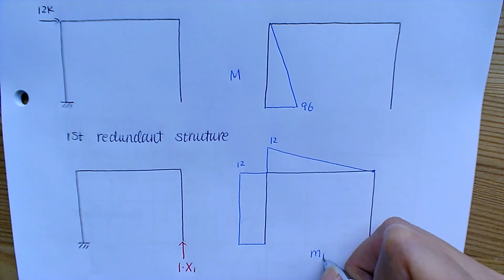CEEN314 Example 15-8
CEEN314 Structural Theory
Force Method - Frame: 3-degree Indeterminate Structure